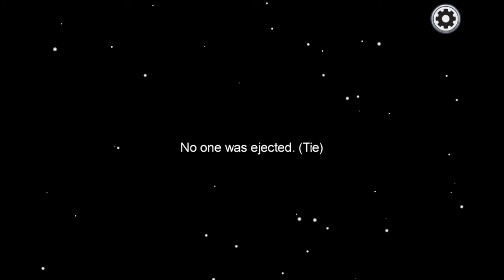First time playing Among Us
Sorry I haven't been uploading lately been super busy and also sorry for the choppy video quality I promise it will be better next time (whenever that would be). Here is some gameplay of me playing Among Us.